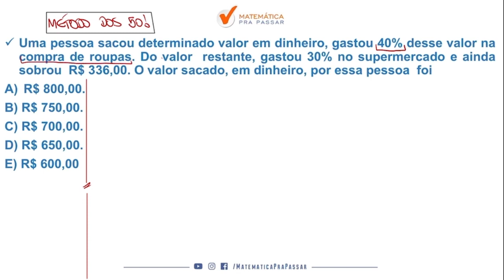Matemática para o MP SP IDica 55| Porcentagem como você nunca viu